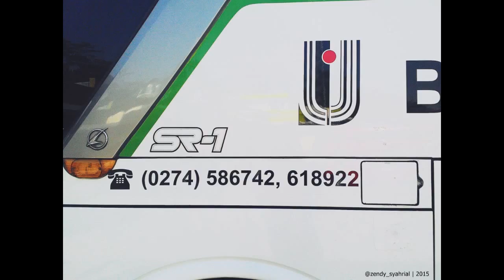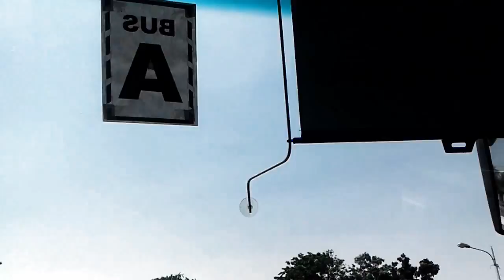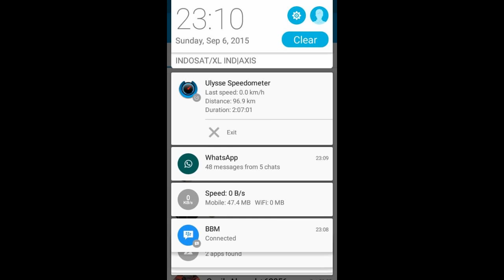Trip Semarang With Tami Jaya AB 7620 AS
Sebuah dokumentasi Trip Semarang With Tami Jaya AB 7620 AS